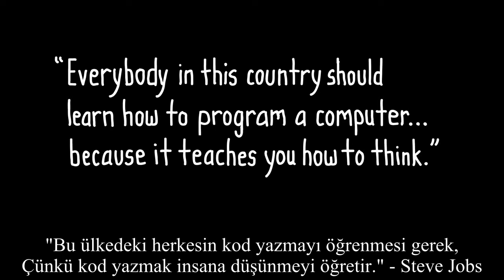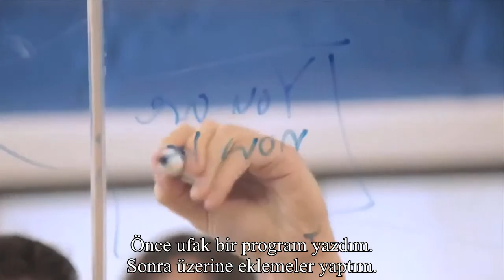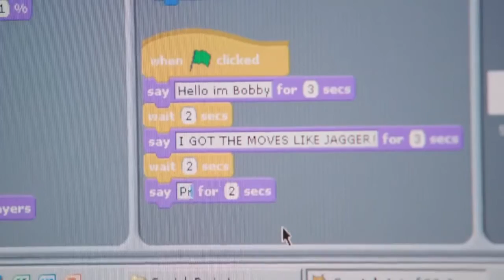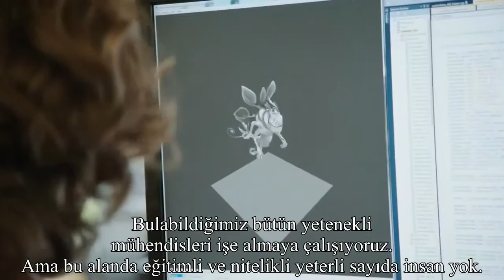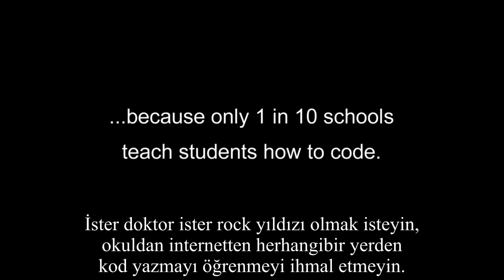Neden Kod Yazmayı öğrenmeliyiz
Kodlama nedir ? Neden önemlidir? Gelin teknolojik girişimleri sayesinde dünya devleri olan markaların kurucularından dinleyelim.
Bu kişilere baktığımızda ortak özellikleri küçük yaşta kodlama ile tanışmış olmaları.
Sizde çocuğunuzun ufkunu açmak istiyorsanız.Kodlama ile tanışmasına imkan verin !